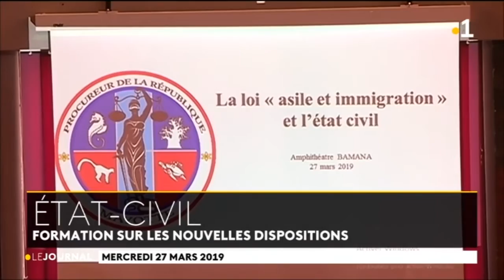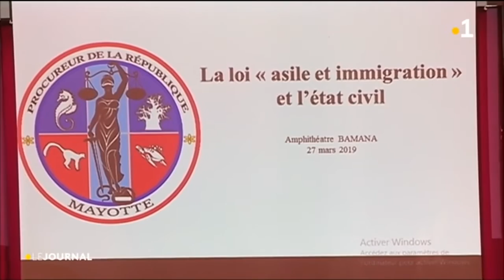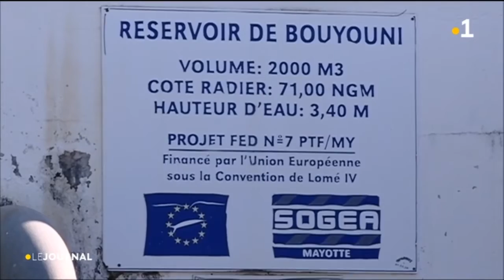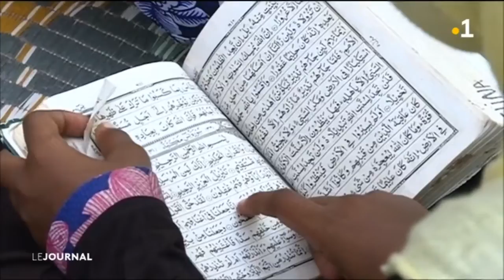Journal en français du 27 mars 2019